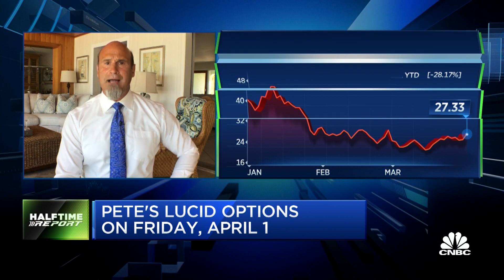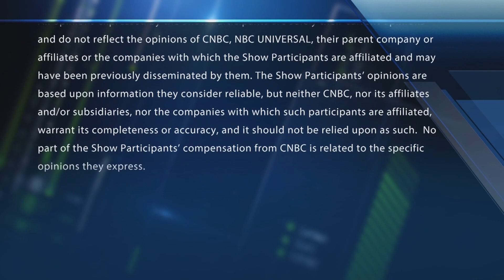Bulls bet on AMD